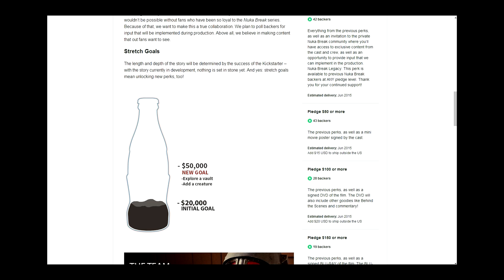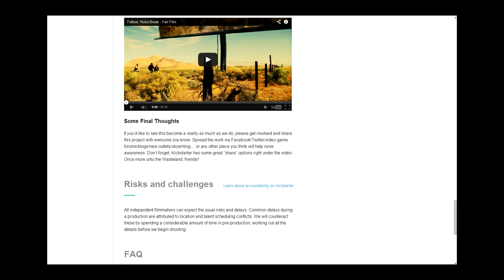Nuka Break Kickstarter